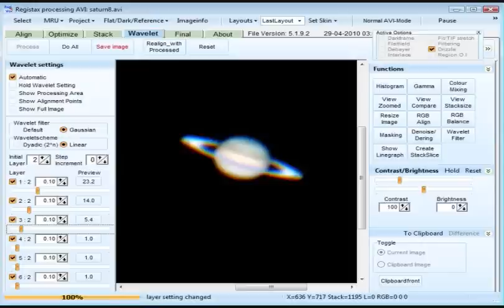Saturn Celestron NexStar 4SE Telescope RegiStax NexImage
Backyard Astronomy - Astrophotography Celestron
GOTO Alignment - Solar system align - Saturn
NexStar 4se Telescope
NexImage celestron Webcamera  CCD Solar System imager VGA 640x480 with Barlow 2-x lens (compliments the Plossl eyepieces - from Celestron Eyepiece and Filter Kit - 1.25")
AMCap software for NexImage
Registax 5.1.9.2

Photos of Saturn - near Saturn opposition 03/20/2011 03/25/2011

Video duration 7 min (420sec), Frame Rate 5 frames/second, 2100 frames and 1 min 40 sec (100sec), Frame Rate 10 frames/second, 1000 frames.
Registax v5 - Align Default, Center Gravity, Gradient2; Drizzling Optimization, Wavelet - Gaussian Initial Layer 2, RGB Align - Estimate, Histogram stretch

A thin black gap in the rings - Cassini division is visible from amateur telescope celestron 4SE in the backyard.